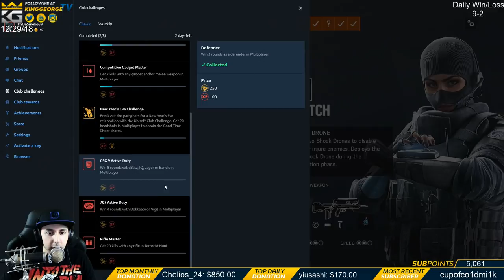Clean Jager Play | Theme Park Full Game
1. Sub Here Free w/ Prime
2. Link Ubi Account and Twitch